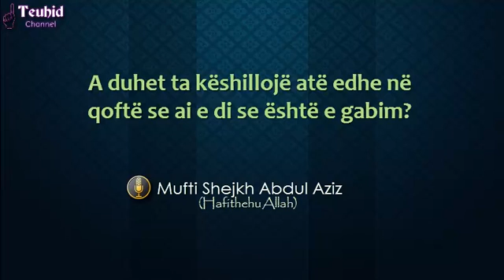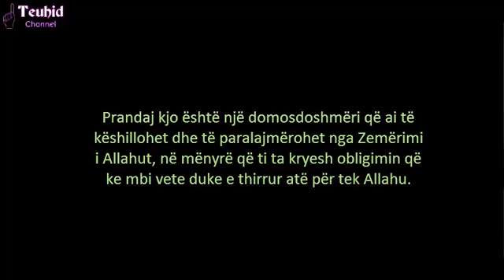A duhet ta këshillojë atë edhe në qoftë se ai e di se është e gabim?- Mufti Shejkh Abdul Aziz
Përktheu: TeuhidChannel